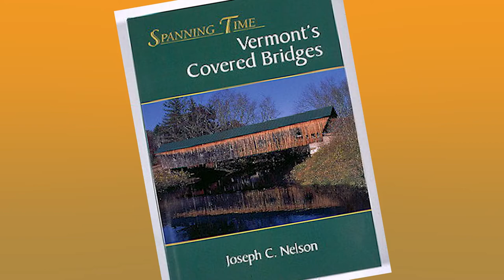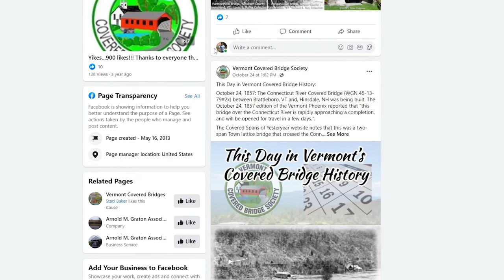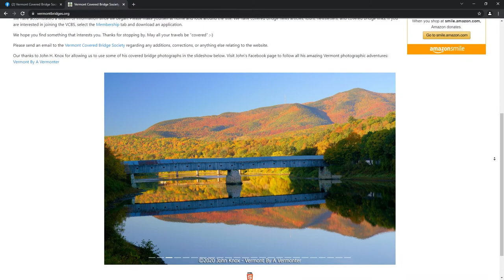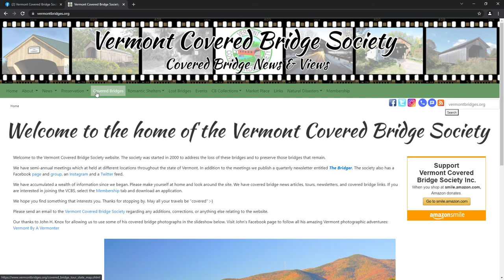Positively Vermont - Vermont Covered Bridge Society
Dennis McMahon gets an update on Vermont's many covered bridges from Steve Miyamoto and Joe Nelson of the Vermont Covered Bridge Society.